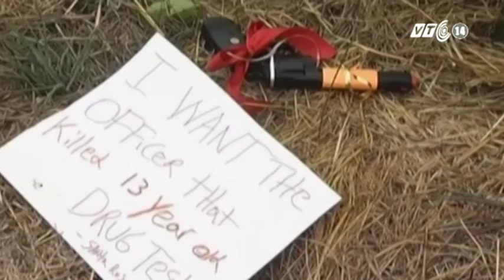VTC14_Mỹ: Cậu bé 13 tuổi bị cảnh sát bắn chết vì chơi súng giả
Mỹ: Cậu bé 13 tuổi bị cảnh sát bắn chết vì chơi súng giả:
Hãng tin BBC ngày 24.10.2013 đưa tin, một cậu bé 13 tuổi ở bang California, Hoa Kỳ mang theo khẩu súng trường giả đã bị cảnh sát bắn chết do tưởng nhầm khẩu súng cậu bé mang theo là súng thật.